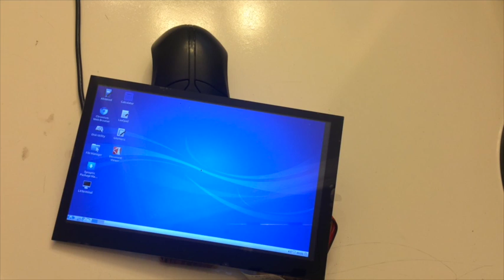pcDuino3B with 1204x600 LVDS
This video is about pcDuino3B with 1204x600 LVDS